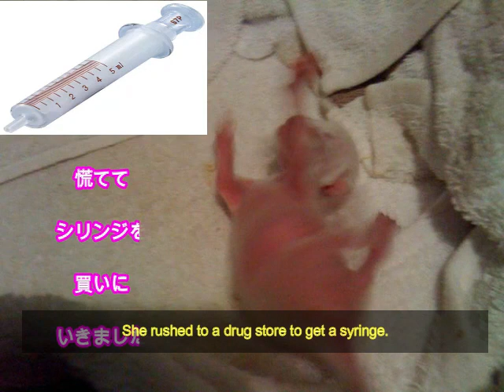CC - Cat Chiro's Miracle Story - How Cat Chiro was Born, Found and Survived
TWITTER: @Luckyandcat FACEBOOK A cat took home a strange animal one day in 2010. That was the beginning of Chiro's life. I put together its amazing record of how the smallest premature kitten, Chiro, has survived. Chiro is becoming almost 11 years old, with no sickness whatsoever. Born in Honolulu, Hawaii and now lives in Niseko, Hokkaido, Japan.

Cat Chiro

Credit:  Miki Mori

It was not only the house kitty who did the miracle. Chiro would not have survived without Miki for sure.

I hear that it is virtually impossible to keep any newborn kitten that did not have at least one sip of mother cat's milk alive by human hands. Chiro was not even the size of newborn kitten, a premature just dropped by mother cat.

I have nothing but a praise to Miki who kept that premature baby kitten alive, and raised for the first three year of Chiro's life.  Thank you, Miki, I have been grateful and am happy living with Chiro.